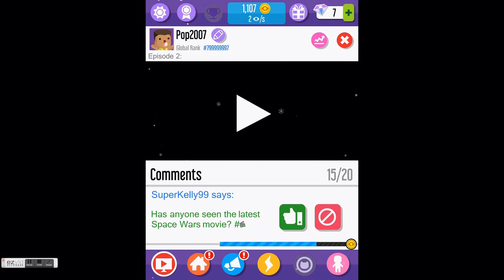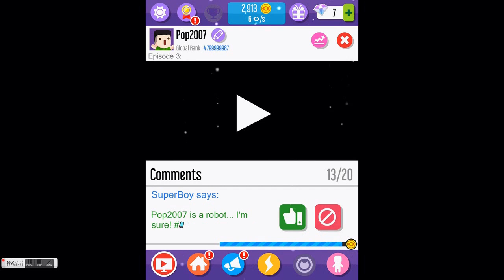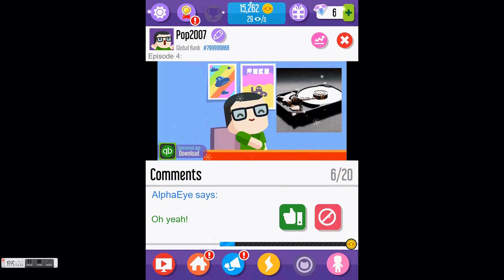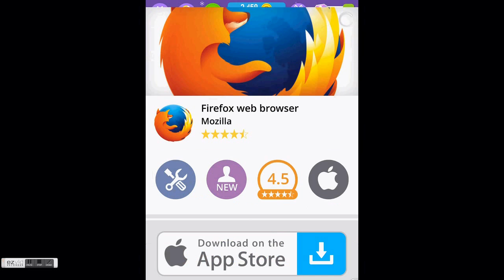Vlogger viral #1 | Good Start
Today I'm playing Vlogger go viral!!!